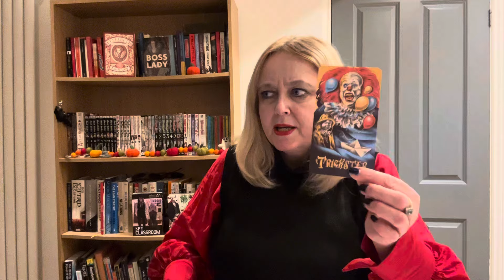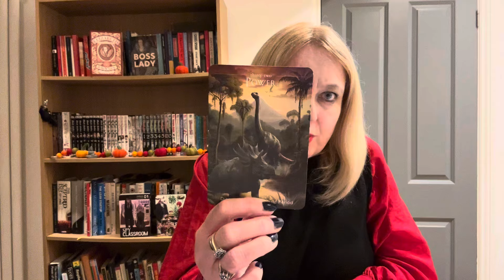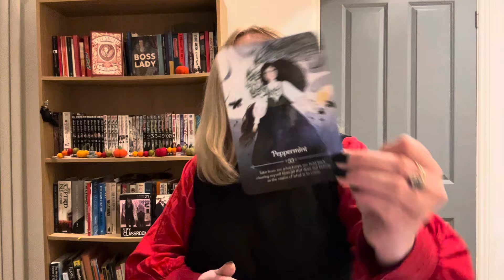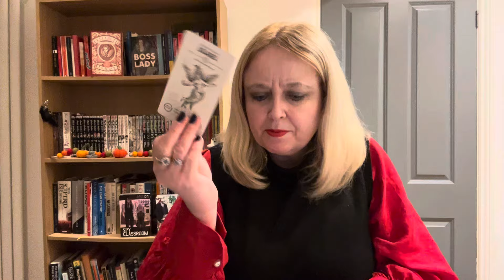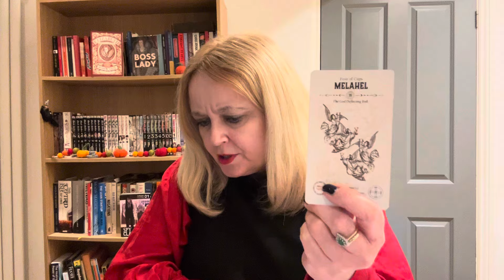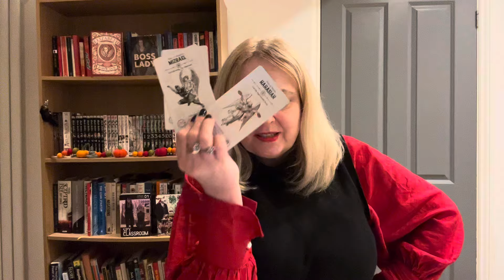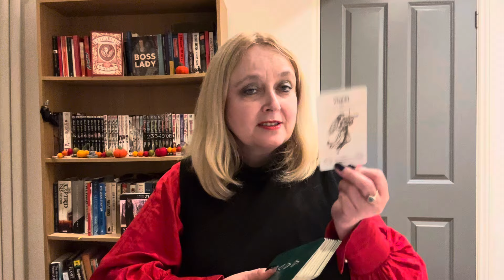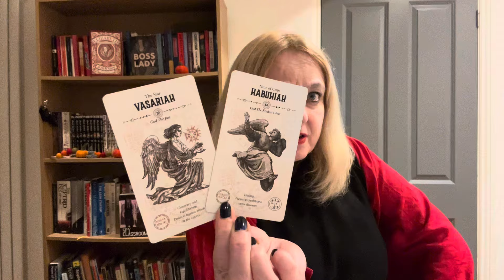🚩🕛MIDNIGHT CALLER! THEY WILL CONTACT YOU TONIGHT AT 12am STAR⭐🤩 ENERGY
Very interesting! A Midnight caller possibly from Australia or somewhere else in the world or maybe from just down the street! Plus someone is going to make you a star!! Make music!! x

WORLD CHANNELLED PREDICTIONS  @SaraCurranRoss83

LEARN MORE ABOUT MY SPOOKY LIFE  @spookedout153

15 MINS READING - £80
30 MINS READING - £170
60 MINS READING - £270